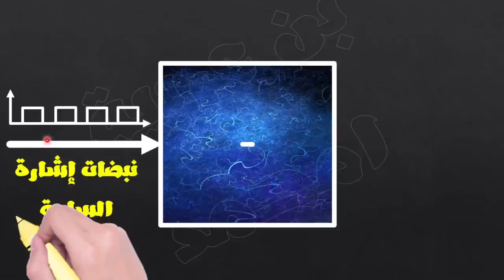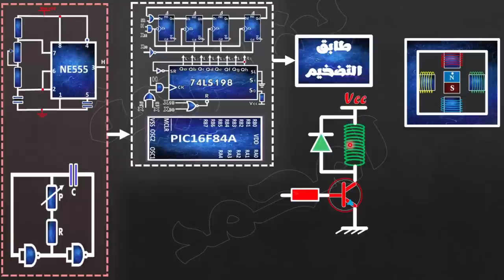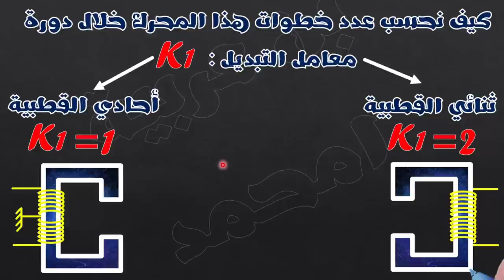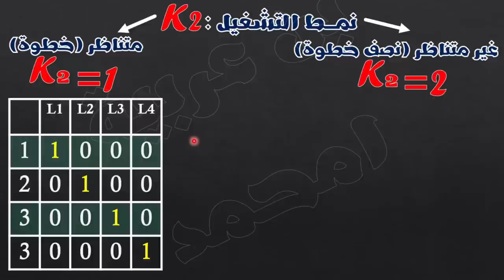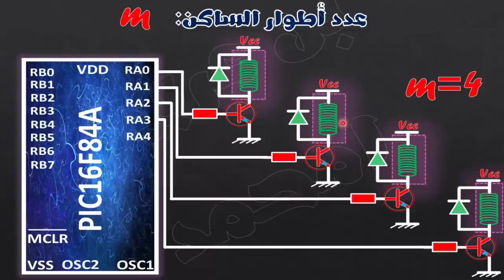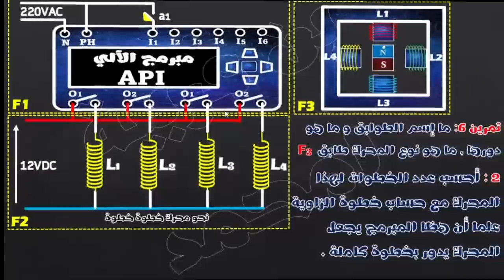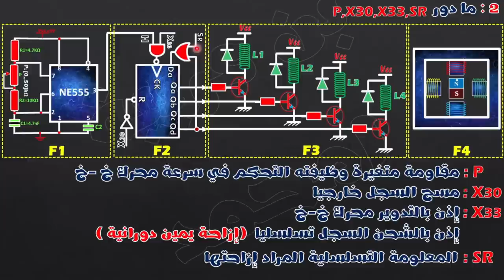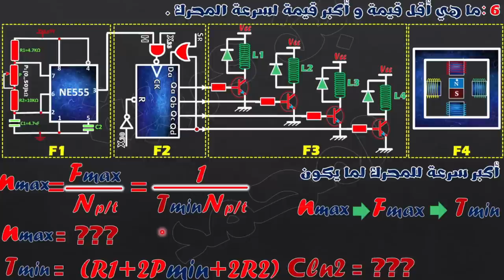محرك خطوة خطوة ذو مغناطيس دائم moteur pas à pas